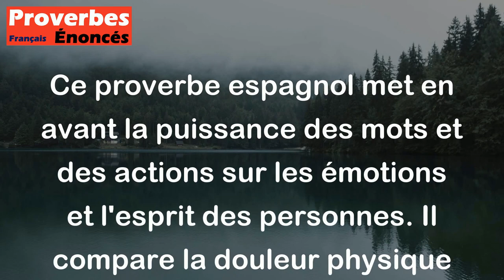Proverbe Espagnol - La flèche perce le corps, mais l'insulte transperce l'âme.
Ce proverbe espagnol met en avant la puissance des mots et des actions sur les émotions et l'esprit des personnes. Il compare la douleur physique causée par une flèche qui perce le corps à la douleur émotionnelle causée par une insulte qui transperce l'âme. En d'autres termes, il souligne que les mots peuvent parfois être plus blessants et destructeurs que les actes physiques. Cela met en lumière l'importance de la bienveillance et de la prudence dans nos paroles et nos comportements envers les autres.